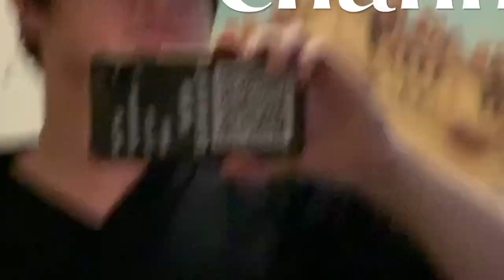TREASURE - WEB DRAMA '남고괴담' EP.5 Reaction